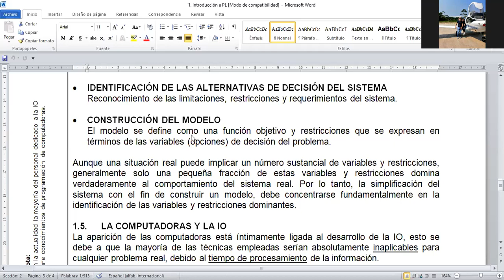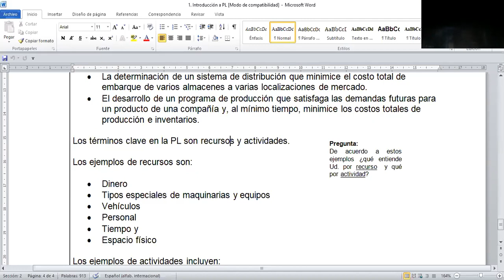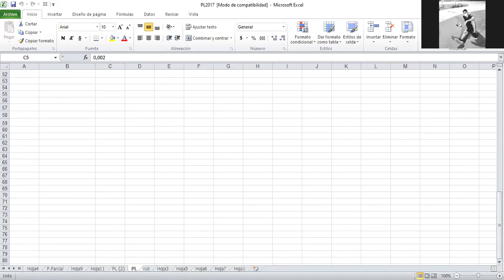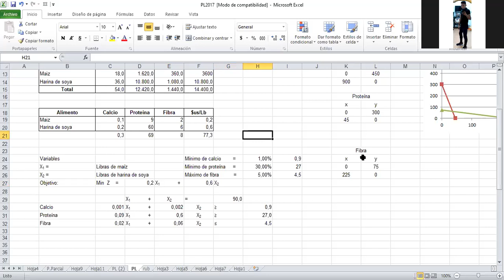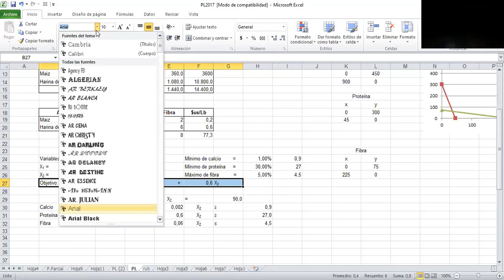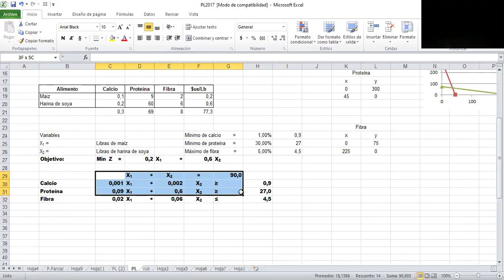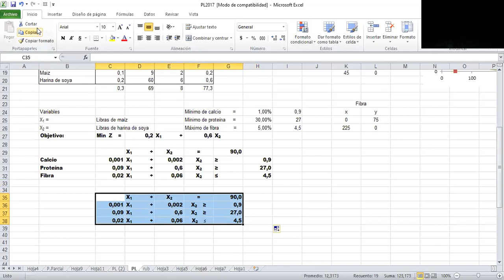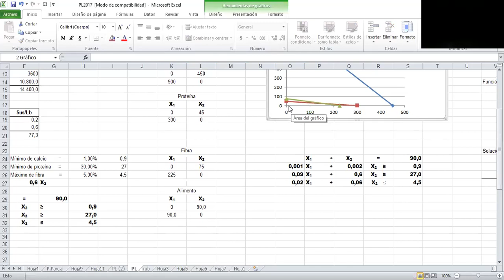I OpI 1 2